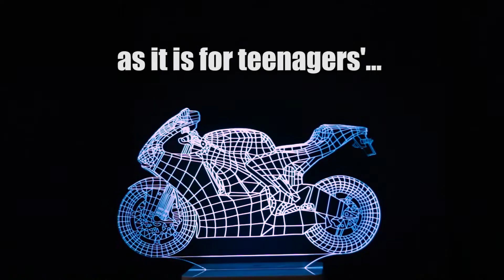MyGlow Multi Coloured 3D Night Lights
You can buy MyGlow&trade; Night Lights and Accessories online with Free UK Mainland delivery